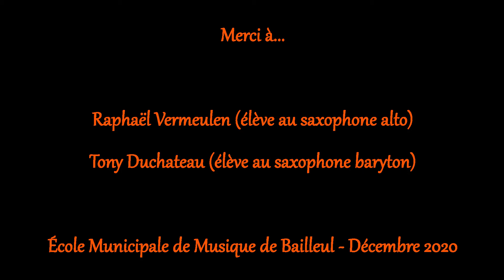Jour 16 Calendrier de l'Avent EMM Bailleul